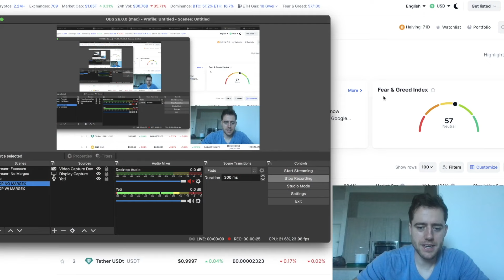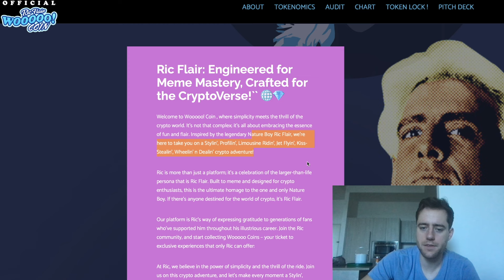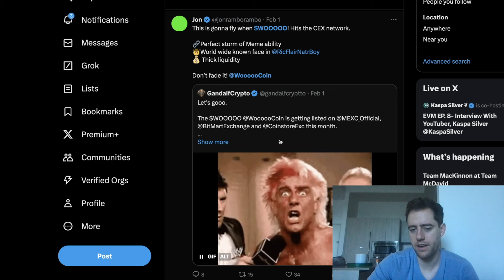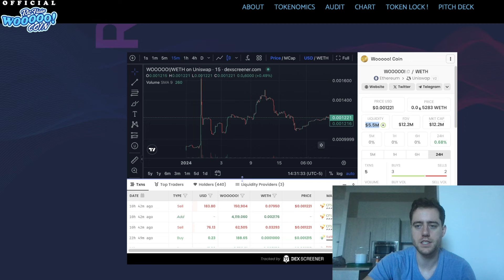THIS CRYPTO JUST ANNOUNCED 3 MAJOR EXCHANGE LISTINGS!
Pre-Register today.